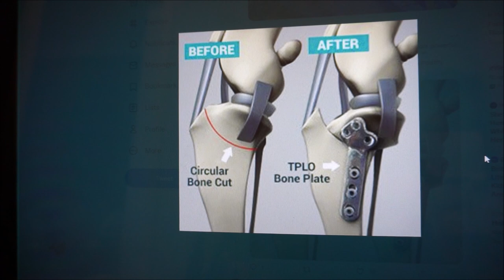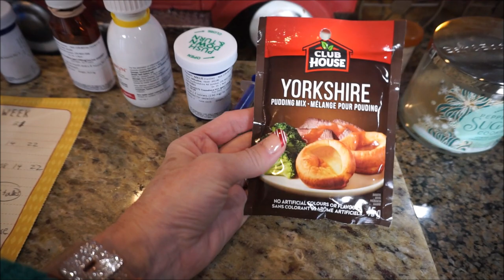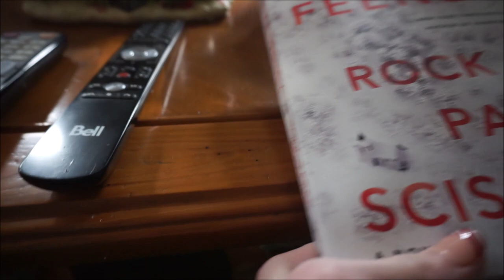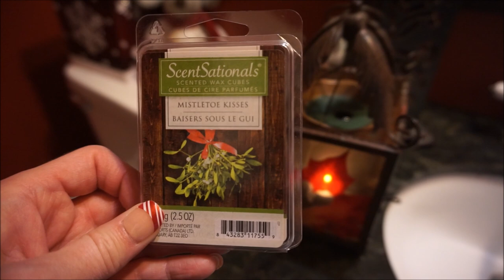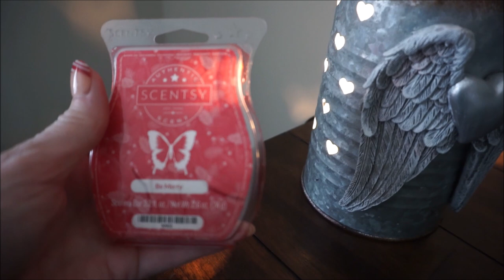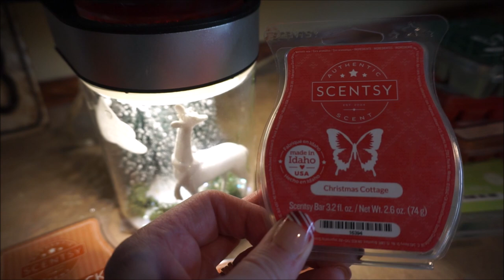🐶🏥🐶CANDLES & WAX MELTS I'M ENJOYING TODAY - MILLIE'S SURGERY UPDATE VERSION🐶🏥🐶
Millie had her knee ligament surgery on December 7th and is now recovering at home. It's going to be a long recovery and it's hard keeping an English Springer Spaniel inactive. So I have some calming, relaxing winter scents melting in my home.